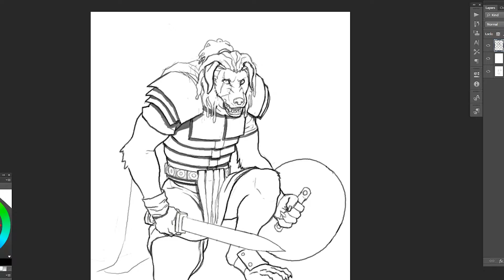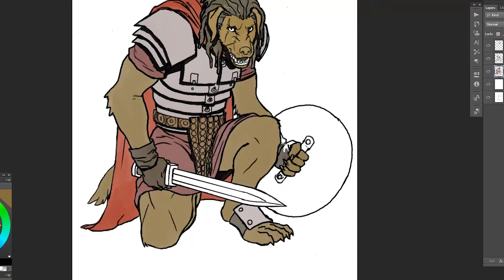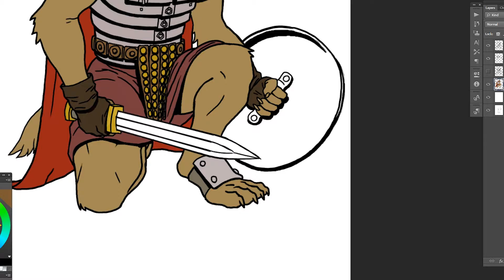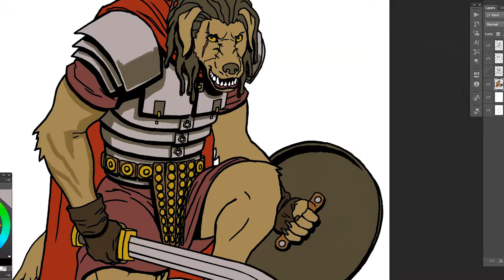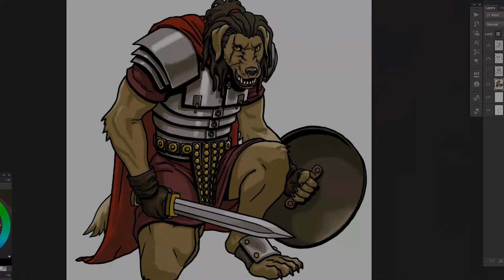God's'Dog Painting Process with music by Deftones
A time-lapse of the painting process for fanart of the dog-headed St. Christopher from God's'Dog, a mythical graphic novel with a Biblical cosmos by Jonathan Pageau rocking to "Phantom Bride" by Deftones.
Get you copy of God's'Dog by supporting the Indiegogo campaign